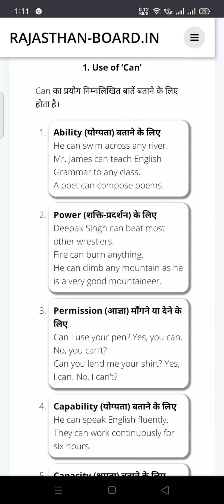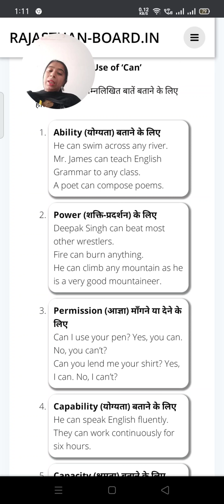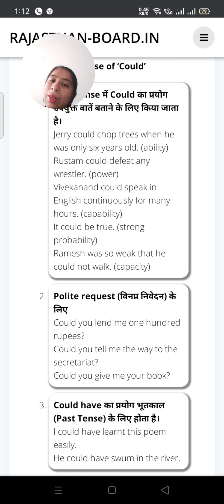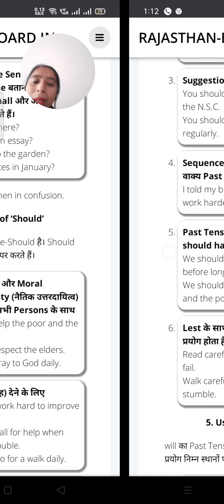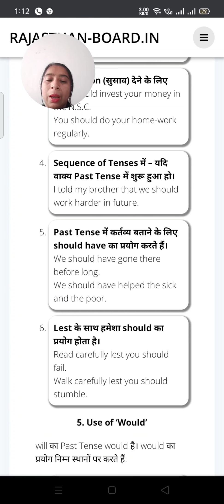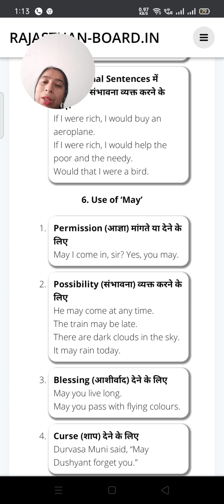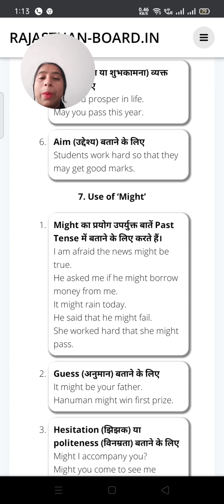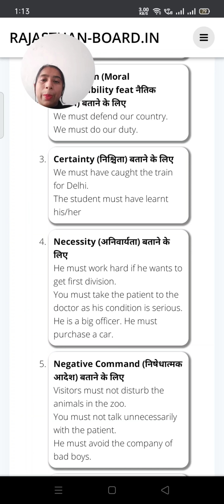use of modals with examples || learn English with Shabana mam